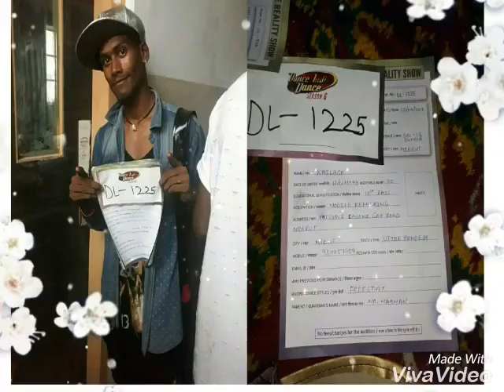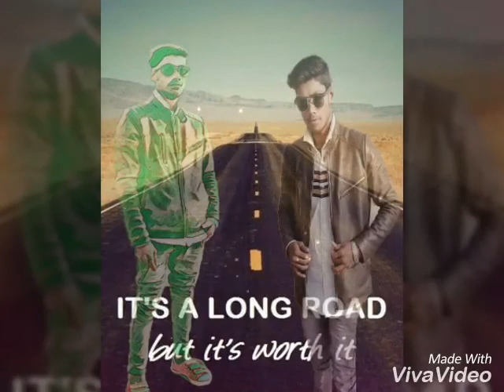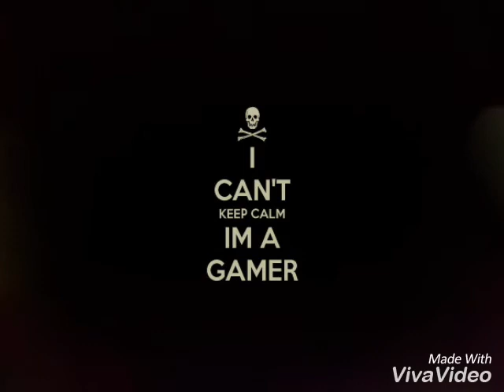Kailash rajput ...... Song 🎵 Kala kaua Kath khay ga... 💀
Kailash rajput freesatail ,. ,